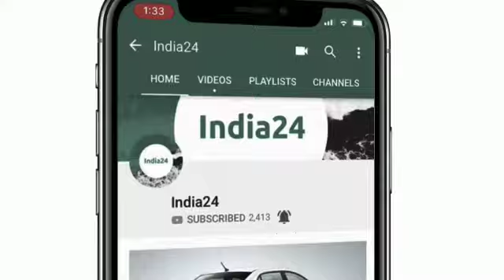आम आदमी के लिए भारत मे लॉन्च हुई यह सस्ती 5 सीटर फैमिली कार, स्टाइल के सामने सब फेल